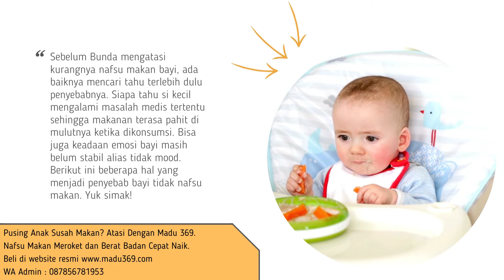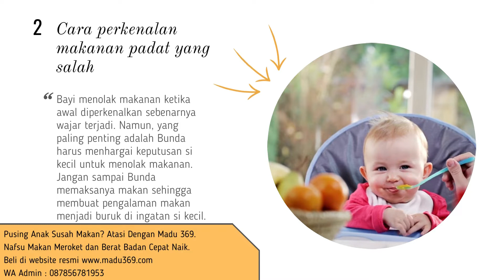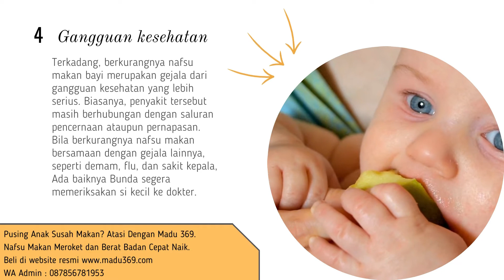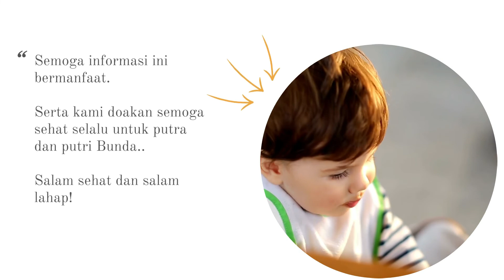🔥 Penyebab Bayi Di Bawah 1 Tahun Yang Tidak Nafsu Makan | Penyebab Bayi Malas Makan Cuma mau Susu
Penyebab bayi tidak nafsu makan - penyebab bayi susah makan MPASI.

Kira-kira apa saja ya penyebab bayi menjadi susah makan?.
Sering kita jumpai bayi tidak mau makan hanya minum ASI.

Bayi yang kehilangan nafsu makan pasti sangat membuat Bunda bingung, karena si Kecil belum bisa bilang apa yang salah hingga ia tak mau makan. Kalau sudah begini, Bunda  hanya bisa menebak-nebak dan melakukan berbagai cara. Mungkin anak tidak suka rasa makanannya, mungkin belum lapar, atau mungkin anak merasa tidak enak badan.

Begitu banyak alasan yang membuat bayi kehilangan nafsu makan. Beberapa hal di bawah ini adalah alasan-alasan yang paling sering membuat bayi tidak nafsu makan. Yuk kita simak bersama!

Kata Kunci Terkait :
cara mengatasi bayi 6 bulan susah makan
mengatasi bayi susah makan umur 8 bulan
penyebab anak tidak mau makan sama sekali
penyebab bayi asi susah makan
cara mengatasi bayi 7 bulan susah makan
cara mengatasi bayi 9 bulan susah makan
penyebab bayi 10 bulan susah makan
bayi tidak mau makan mpasi
tips agar bayi mau buka mulut saat makan
apa penyebab bayi tidak nafsu makan
anak 1 tahun tidak mau makan sama sekali
bayi 7 bulan susah makan apa solusinya
resep makanan bayi 1 tahun susah makan
tips agar bayi 9 bulan mau makan
tips agar bayi mau makan saat sakit
bayi tidak mau makan hanya minum asi
tips agar bayi mau makan
tips agar bayi mau makan nasi tim
anak susah makan
tips biar anak bayi mau makan
tips agar bayi mau makan lahap
bayi tidak mau makan bubur tim
mengatasi bayi tidak mau makan mpasi
cara mengatasi bayi susah makan nasi
penyebab bayi tidak nafsu makan
penyebab bayi susah makan mpasi
cara mengatasi anak susah makan
penyebab anak tidak suka makan
cara mengatasi anak susah makan usia 11 bulan
cara mengatasi anak susah makan usia 2 tahun
cara mengatasi anak susah makan usia 1 tahun
cara mengatasi anak susah makan usia 18 bulan
cara mengatasi anak susah makan umur 1 tahun
cara mengatasi anak susah makan sayur dan buah
cara mengatasi bayi susah makan
vitamin anak susah makan umur 1 tahun
obat nafsu makan alami untuk balita
anak susah makan dan minum susu formula
vitamin agar anak mau makan nasi
anak 1 tahun tidak mau makan hanya minum asi
agar anak mau makan dan gemuk
cara mengatasi anak susah makan nasi
anak tidak mau makan
gerakan tutup mulut
apa penyebab bayi susah makan
penyebab anak tidak mau makan
bayi susah makan
mpasi bayi
bayi 11 bulan susah makan
cara mengatasi bayi menolak ASI
Sikat gigi silikon untuk bayi
Agar bayi cepat tumbuh gigi
tips bayi tidak mau makan
cara bayi mau makan mpasi
cara agar bayi suka makan
penyebab bayi 10 bulan tidak nafsu makan
penyebab bayi 11 bulan tidak nafsu makan
penyebab bayi 9 bulan tidak nafsu makan
penyebab bayi malas makan
penyebab bayi susah makan
penyebab bayi menolak ASI
Teether bayi yang aman
Ciri-ciri bayi tumbuh gigi
Kapan bayi tumbuh gigi
Tanda bayi tumbuh gigi
cara melatih bayi makan
anak tidak mau makan nasi
cara bayi mau makan
makanan berbahaya bagi bayi